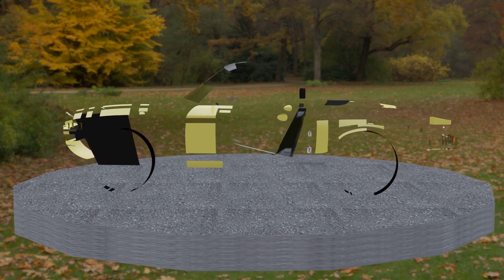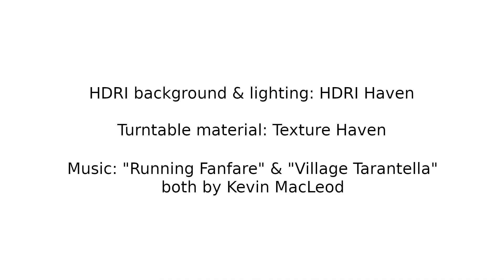Build It Again, Tony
HDRI and turntable texture from PolyHaven